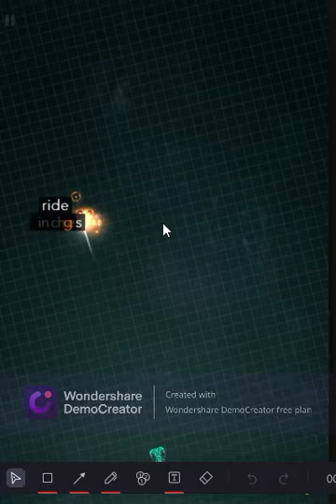typing fast playing game